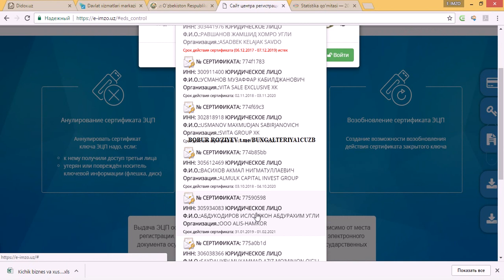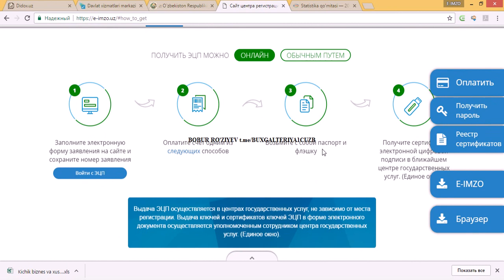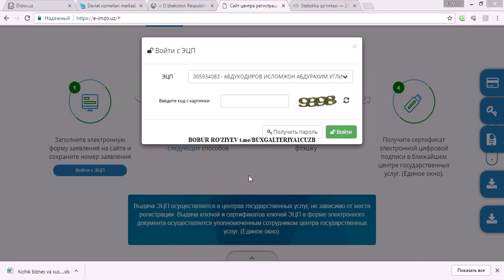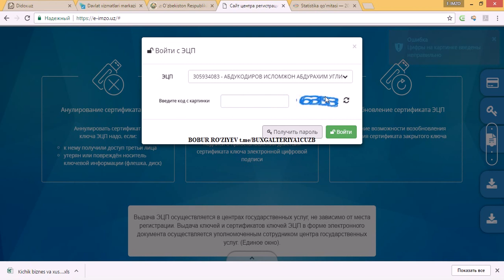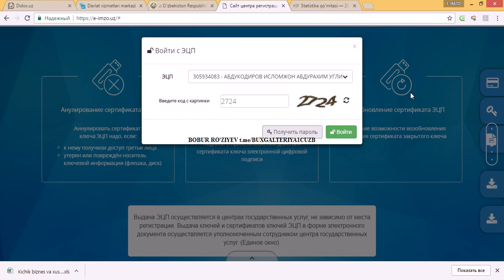ERI kalitini parolini qayta tikash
1C БУХГАЛТЕРИЯ 7.7,8.2,8.3 версия конфигурация Ўзбекистан ўрнатиш, пулли маслаҳат, видео курс  сотиб олмоқчилар учун.

1С БУХГАЛТЕРИЯ 7.7,8.2 версия конфигурации для Ўзбекистана установки, сопровождение, видео курсы для покупки.
Assalomu alekum do'stlar Siz bilan
1C BUXGALTERIYA UZB KANALI orqali Sizga foydali o'zbekcha kontent
tayyorlashga harakat qilmoqdamiz.

KANALGA OBUNA BO`LING DO`STLAR!